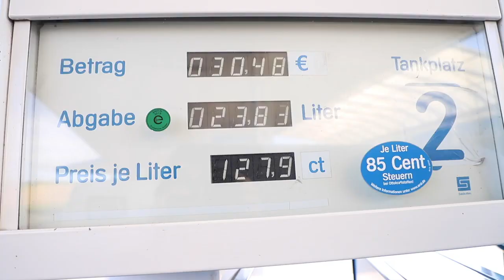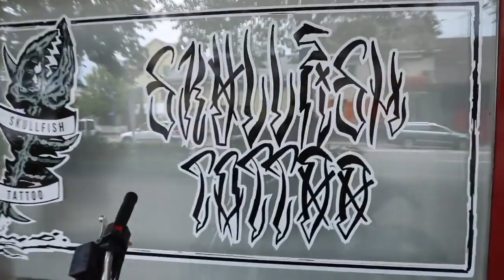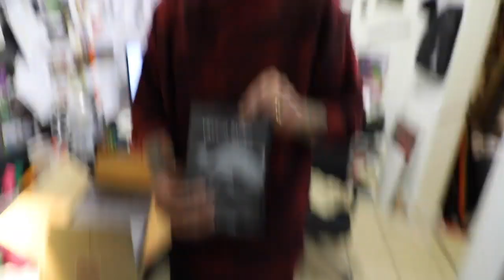Einfach Wallerangeln: #2.1 Catfish Connection Part 1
Dieses Video war ursprünglich auf dem Catzilla Kanal erschienen aber da dieser demnächst geschlossen wird, möchte ich euch einige Catzilla Videos hier nochmal einstellen.

Hier die ursprüngliche Videobeschreibung:

In diesem neuen Videoformat hier auf CatzillaTV nimmt euch Sven Dombach mit zum Fischen und er gibt euch Einblicke in seine Fischerei.

Sven ist oft alleine am Wasser unterwegs und da ist das Filmen nicht ganz so einfach. Mit Einfach Wallerangeln EWA möchten wir euch die ganz normalen Dinge zeigen, die uns beim Wallerangeln passieren. Wir werden Blanknächte erleben, Niederlagen einstecken und bestimmt auch manchmal erfolgreich sein. Uns geht es in erster Linie darum, Euch die Realität so zu zeigen, wie sie ist. Dreckig, anstrengend und nicht immer erfolgreich. Das Ganze weg vom Big Fish Hype und möglichst neutral.

Es ist kein Hochglanzformat, sondern einfach und echt aus der Hand gefilmt, so, als ob man live dabei ist.

Diesmal nimmt euch Sven mit zu einem ganz besonderen Abenteuer. Er fährt viele Kilometer mit dem Auto, um dann neue und unbekannte Gewässer zu befischen. Vor Ort trifft er dann einen guten Freund und mit diesem hat er neben dem Fischen ein ganz besonderes Projekt vor. Da an diesem Wochenende so viel passiert ist, haben wir euch direkt zwei Teile EWA von diesem speziellen Trip zusammengeschnitten. Der zweite Teil folgt dann in Kürze hier auf CatzillaTV.

Viel Spaß mit dem Clip und natürlich freuen wir uns über eure Kommentare.